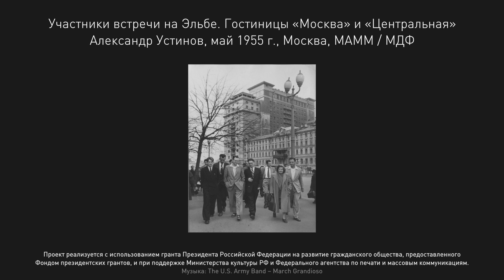Встреча на Эльбе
25 апреля 1945 года произошла легендарная встреча Советских и Американских войск на реке Эльбе.